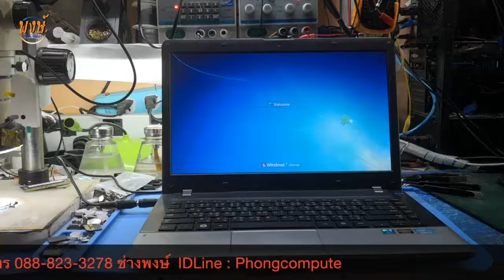Samsung NP350 เปิดไม่ติด By ช่างพงษ์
Samsung NP350 เปิดไม่ติด
สอบถามราคาก่อนซ่อมได้ครับ ตรวจเช็คอาการเสียฟรี รับซ่อมโน๊ตบุ๊ค Laptop MacBook
ติดต่องานซ่อม พงษ์คอมพิวเตอร์ 399/29 ม.2 ต.บ้านนา อ.บ้านนาเดิม จ.สุราษฎร์ธานี 84240 โทร ​ ช่างพงษ์​ IDLine : Phongcomputer